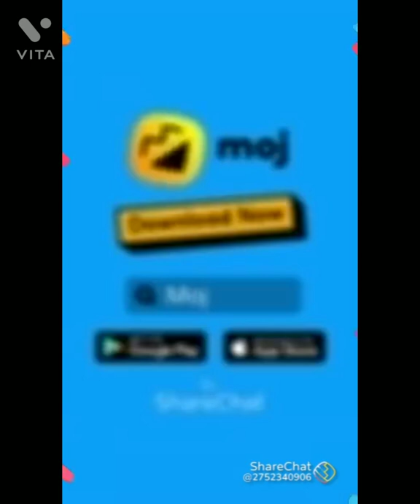11 February 2022